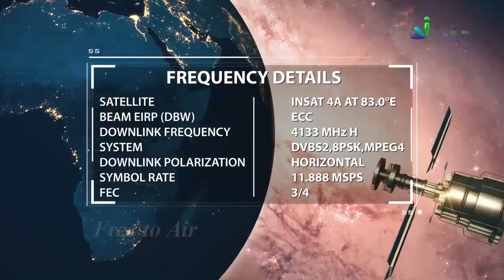Allah Ke Ehsaanaat Favors Jaanne Aur Yaad Karne Se Kya Fayda Hoga By Zaid Patel